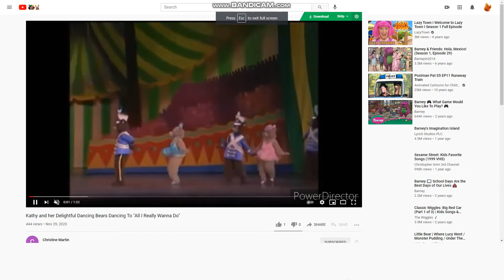Kathy and Her Delightful Dancing Bears dancing to Me and My Family